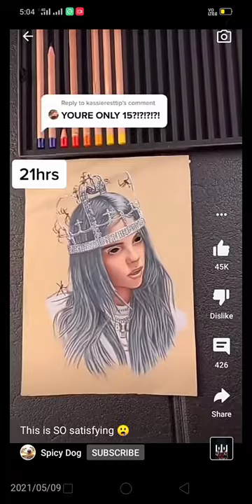so satisfying and beautiful drawing🥰🥰😍😍